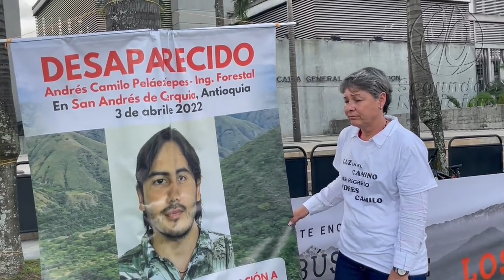🛑🎥Nuevos esfuerzos por encontrar al ingeniero Andrés Camilo Peláez: incrementan la recompensa.👇👇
"Después de más de 15 meses de la desaparición del ingeniero Andrés Camilo Peláez, el ministro @Ivan_Velasquez_ dijo que es necesario dar un nuevo impulso que permita su hallazgo, con las siguientes acciones: ▫️Junto con la @GobAntioquia
 aumentar a $70 millones la recompensa a quien de información que permita su localización. ▫️Comisión que examine la investigación y la haga más eficaz." MinDefensa Iván Velásquez 👇👇
90 Segundos Noticias, Somos independientes, con neutralidad e imparciales, objetivos y honestos en su concepto estricto. Sin prejuicios, justos y equilibrados. ...